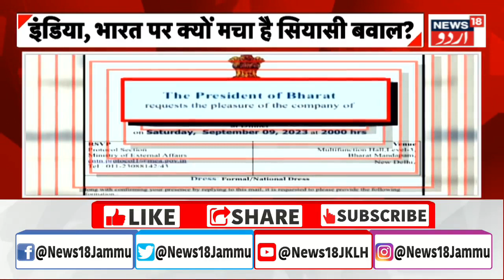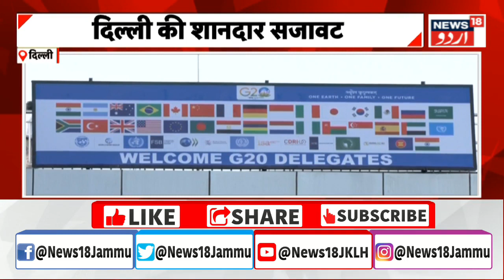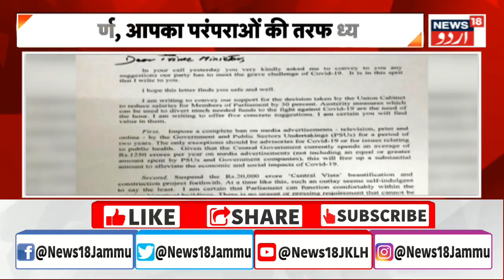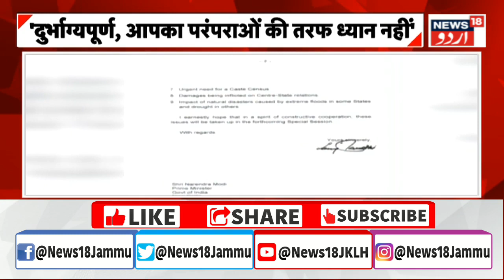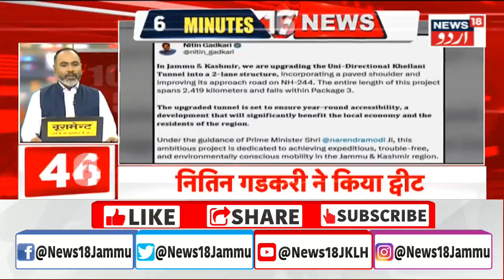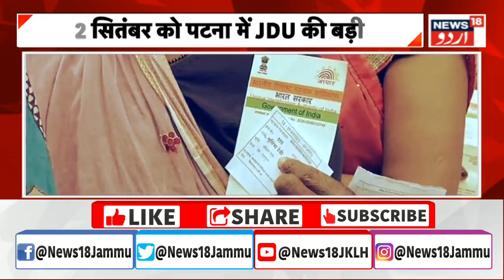Top News: देश प्रदेश की बड़ी ख़बरें | PM Modi | INDIA | Omar Abdulla | Latest News | News18 Urdu